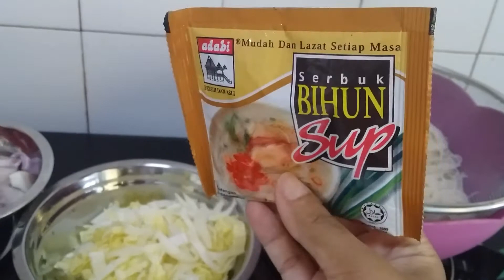Bihun sup orang malas 😲😲